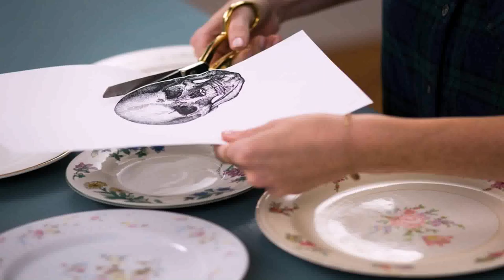Buy Car NY 5% DP